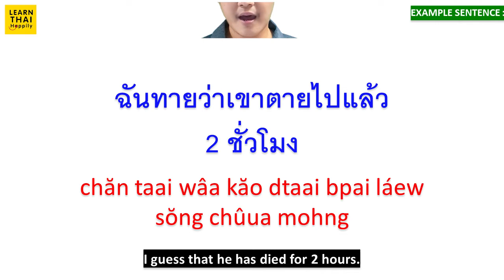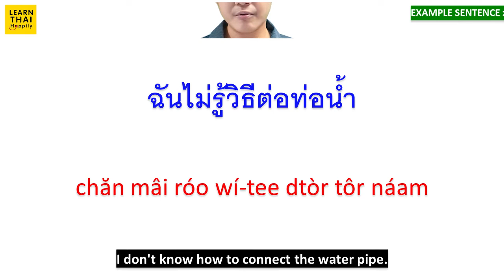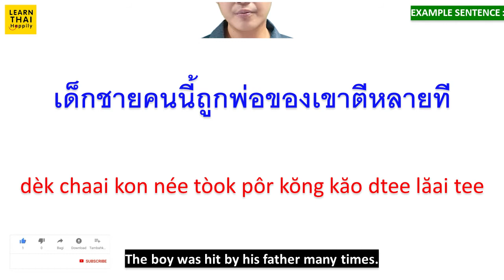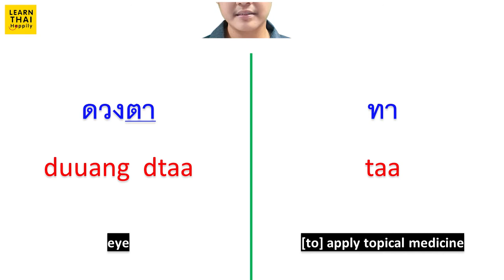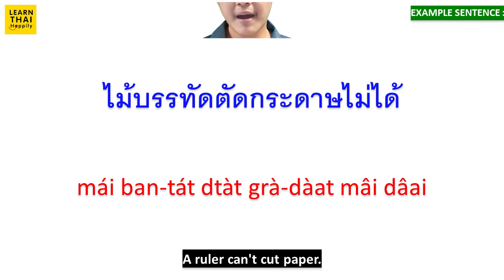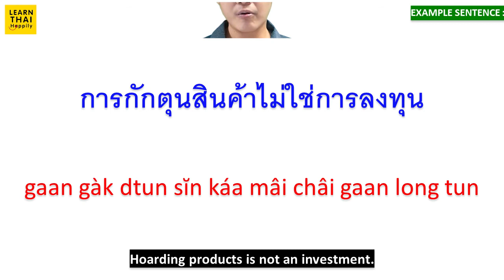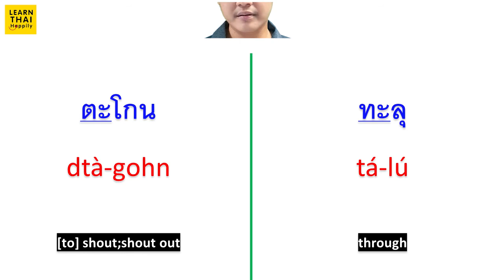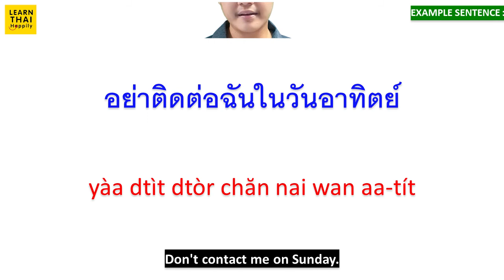Learn Thai EP 155: How to pronounce ต | ท like Thai people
ตาย
dtaai
[to] die;pass away
ทาย
taai
[to] guess;conjecture
ฉันทายว่าเขาตายไปแล้ว 2 ชั่วโมง
chăn taai wâa kăo dtaai bpai láew sŏng chûua mohng
I guess that he has died for 2 hours.

ติดตั้ง
dtìt dtâng
[to] install;fix;set up
ทั้งคืน
táng keun
all night long;through the night
ฉันติดตั้งโปรแกรมไว้ทั้งคืน
chăn dtìt dtâng bproh-graem wái táng keun
I set up the program all night long.

หนุ่มละติน
nùm lá-dtin
Latino guy
ทินเดอร์
tin-dêr
The popular dating app
มีหนุ่มละตินหลายคนในทินเดอร์
mee nùm lá-dtin lăai kon nai tin-dêr
There are many Latino guys on Tinder.

ต่อ
dtòr
[to] connect
ท่อน้ำ
tôr náam
water pipe
ฉันไม่รู้วิธีต่อท่อน้ำ
chăn mâi róo wí-tee dtòr tôr náam
I don't know how to connect the water pipe.

ตี
dtee
[to] hit
ที
tee
this one time, for once (at least) [ADVERB]
เด็กชายคนนี้ถูกพ่อของเขาตีหลายที
dèk chaai kon née tòok pôr kŏng kăo dtee lăai tee
The boy was hit by his father many times.

คนโต
kon dtoh
eldest
โทร
toh
[to] call
เธอต้องการโทรหาลูกชายคนโตของเธอ
ter dtông gaan toh hăa lôok chaai kon dtoh kŏng ter
She wants to call her eldest son.

ต้อง
dtông
have to;must
ปวดท้อง
bpùuat tóng
[to] have a stomachache
ถ้าคุณปวดท้อง คุณต้องกินยา
tâa kun bpùuat tóng · kun dtông gin yaa
If you have a stomachache, you must take some pills.

เตรียม
dtriiam
[to] prepare
กระเทียม
grà-tiiam
garlic
เธอกำลังเรียนปอกเปลือกและเตรียมกระเทียมสำหรับทำอาหาร
ter gam-lang riian bpòk bplèuuak láe dtriiam grà-tiiam săm-ràp tam aa-hăan
She is learning how to peel and prepare garlic for cooking.

ดวงตา
duuang  dtaa
eye
ทา
taa
[to] apply topical medicine
เมื่อคืนเธอลืมทาครีมบำรุงรอบดวงตา
mêuua keun ter leum taa kreem bam-rung rôp duuang dtaa
She forgot to apply eye cream last night.

ใบตอง
bai dtong
banana leaf
สีทอง
sĕe tong
[to be] golden
เราไม่เคยเห็นใบตองสีทอง
rao mâi koiie hĕn bai dtong sĕe tong
We never see a golden banana leaf.

เต่า
dtào
turtle
เท่าไหร่
tâo rài
how much
เต่าราคาเท่าไหร่
dtào raa-kaa tâo rài
How much does a turtle cost?

ตอนไหน
dton năi
When
เงินทอน
ngern ton
change
คุณให้เงินทอนฉันตอนไหน
kun hâi ngern ton chăn dton năi
When did you give me the change?

ตัด
dtàt
[to] cut
ไม้บรรทัด
mái ban-tát
ruler
ไม้บรรทัดตัดกระดาษไม่ได้
mái ban-tát dtàt grà-dàat mâi dâai
A ruler can't cut paper.

โรคไต
rôhk dtai
kidney disease
คนไทย
kon tai
Thai ; Thai people
คนไทยบางคนเป็นโรคไตเรื้อรัง
kon tai baang kon bpen rôhk dtai réuua rang
Some Thai people are stricken with chronic kidney disease.

เตารีด
dtao rêet
iron
สีเทา
sĕe tao
gray;grey
ฉันต้องการซื้อเตารีดสีเทา
chăn dtông gaan séu dtao rêet sĕe tao
I want to buy a grey iron.

ส้มตำ
sôm dtam
papaya salad
ทำ
tam
[to] make [food]
เขาไม่รู้วิธีทำส้มตำ
kăo mâi róo wí-tee tam sôm dtam
He doesn't know how to make papaya salad.

dtaeng-gà-waa
Cucumber
แทง
taeng
[to] stab
ใช้ส้อมแทงแตงกวา
chái sôm taeng dtaeng-gà-waa
Use a fork to stab a piece of cucumber.

การกักตุน
gaan gàk dtun
[to] hoard
ลงทุน
long tun
[to] invest
การกักตุนสินค้าไม่ใช่การลงทุน
gaan gàk dtun sĭn káa mâi châi gaan long tun
Hoarding products is not an investment.

ถ่อมตน
tòm dton
[to] be modest;be humble
อดทน
òt ton
[to] be patient
พวกเขาอ่อนน้อมถ่อมตนและอดทนพอที่จะรอโอกาส
pûuak kăo òn nóm tòm dton láe òt ton por têe jà ror oh-gàat
They are humble and patient enough to wait for their chance.

อุดตัน
ùt dtan
[to be] blocked
ทันที
tan tee
immediately
ท่อถูกอุดตันทันที
tôr tòok ùt dtan tan tee
The pipe is blocked immediately.

nám dtaan
sugar
ทาน
taan
[to] eat
เขาชอบทานน้ำตาล
kăo chôp taan nám dtaan
He likes eating sugar.

ตะโกน
dtà-gohn
[to] shout;shout out
ทะลุ
tá-lú
through
ขอโทษที่ตะโกนทะลุกำแพงค่ะ
kŏr tôht têe dtà-gohn tá-lú gam-paeng kâ
Sorry for shouting through the wall.

dtìt dtòr
[to] contact
วันอาทิตย์
wan aa-tít
Sunday
อย่าติดต่อฉันในวันอาทิตย์
yàa dtìt dtòr chăn nai wan aa-tít